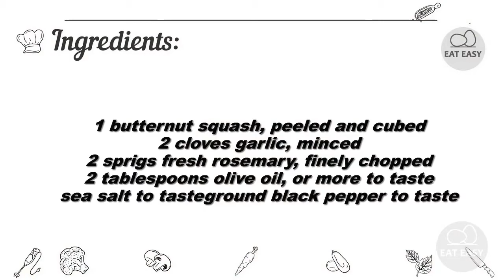Rosemary Roasted Butternut Squash